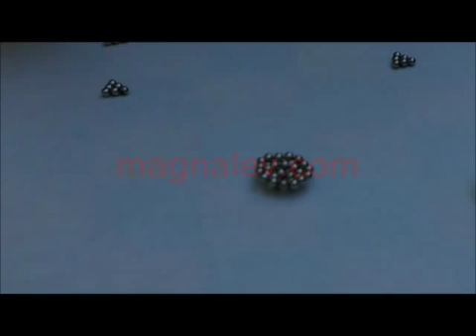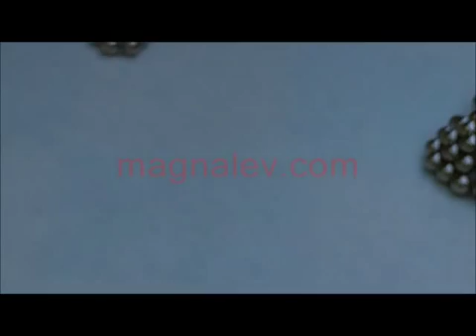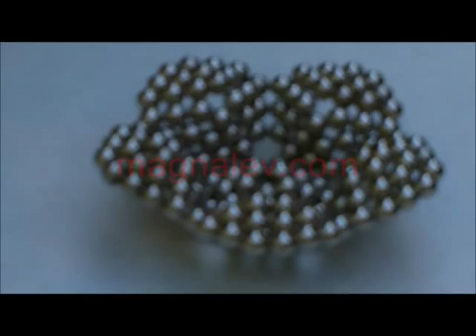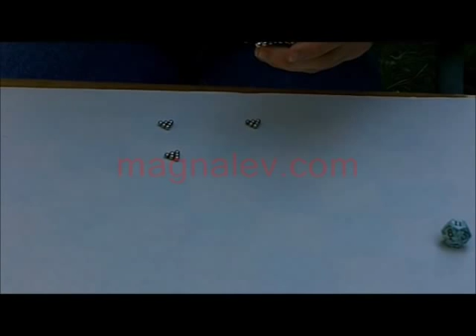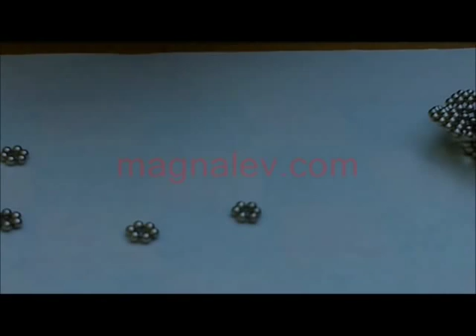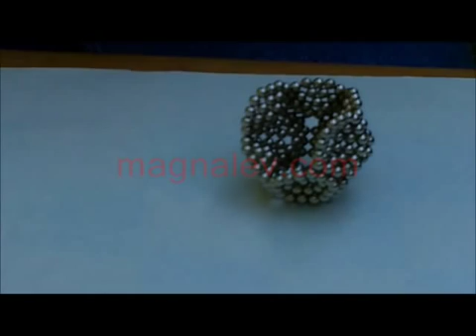Make a Hollow Ball out of Magnets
An instructive video on how to make a twelve-sided ball of magnets, based on the D12.  This is made using 360 spherical, neodymium magnets. No relation to angle!